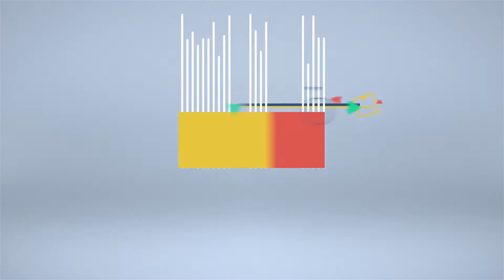Freedom Mind, le bollicine analcoliche di Iris Vigneti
Presentato alla 90° Adunata del Piave il vino che non ti aspetti, Freedom Mind, bollicine analcoliche prodotto dall’Azienda Iris Vigneti di Mareno di Piave. Apprezzato anche dal presidente Luca Zaia, è un mosto di uva Glera non pastorizzato che ha riscontrato un successo immediato soprattutto nei mercati arabi.